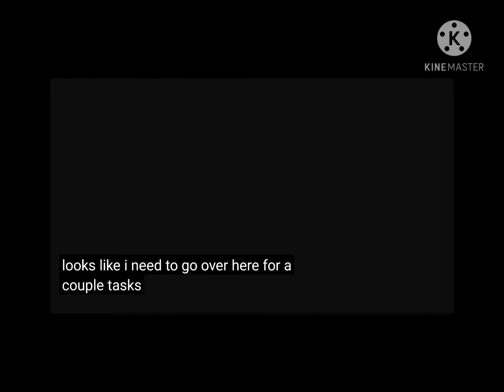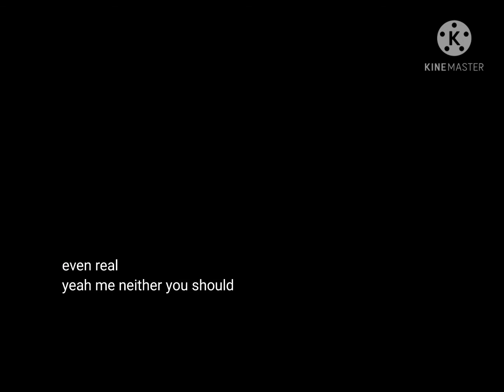No visor The Movie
I upload a movie gor you all fan i hope you like it
this is all the episode of the no viosr like, the legend of no visor, the return of no visor, therevenge of no visor, also the curse of no visor

Shouout to these others one!